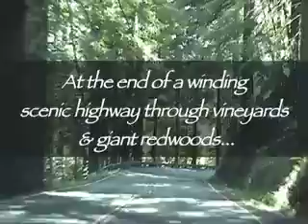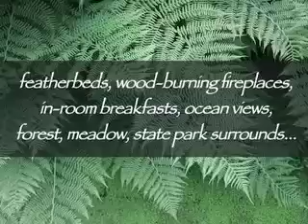Glendeven Inn, Mendocino: Welcome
An elegant inn on the Mendocino coast. Ocean views, feather beds, full breakfast in room.